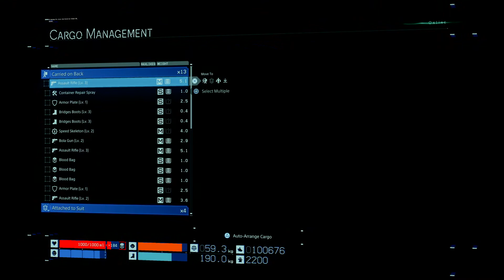DEATH STRANDING WWII Gameplay II PS4 Pro